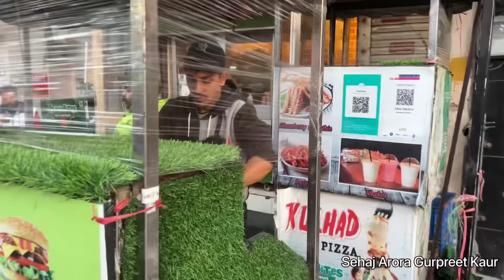New Year Celebration || Sehaj Arora Gurpreet Kaur || Viral Couple || KulhadPizza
Sehaj Digital Promotion